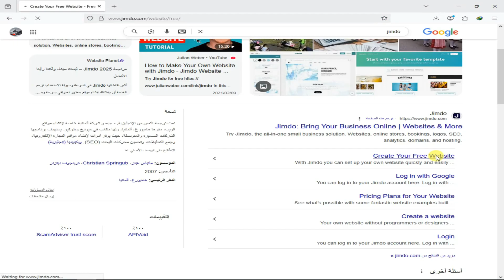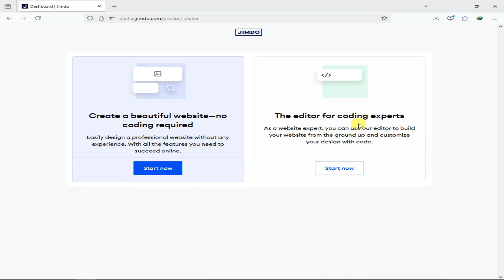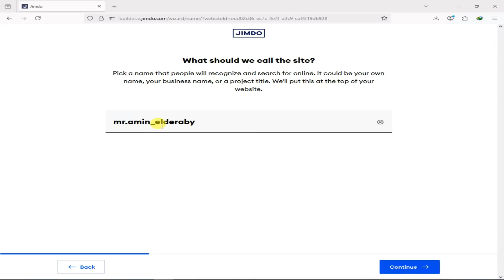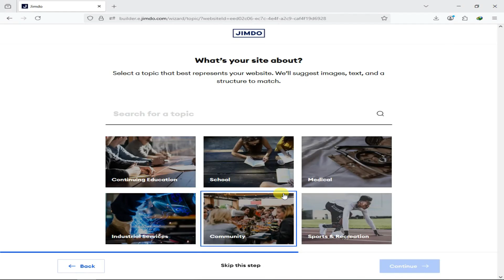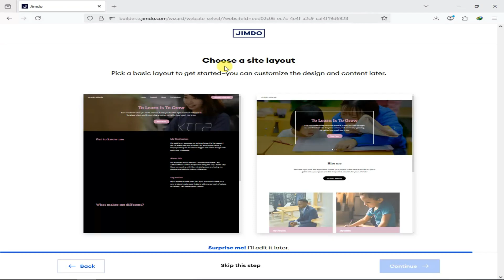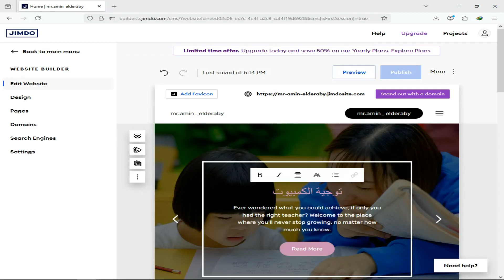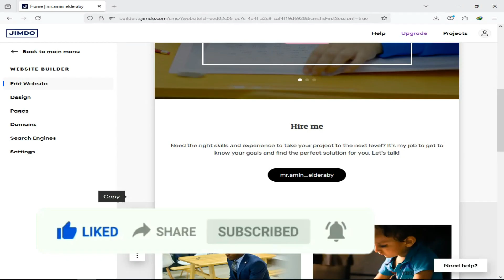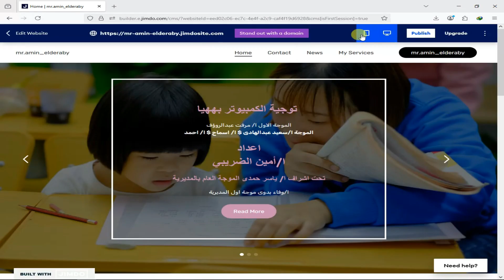إزاي تعمل موقع ويب كامل في دقائق باستخدام Jimdo Dolphin والذكاء الاصطناعي الصف الثانى الاعدادى جديد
إزاي تنشئ موقع ويب كامل واحترافي مجانًا في دقائق باستخدام Jimdo Dolphin والذكاء الاصطناعي تانية اعدادى منهج جديد
وداعًا للبرمجة: Jimdo Dolphin بيبني لك موقع ويب احترافي بالذكاء الاصطناعي تانية اعدادى منهج جديد
Jimdo Dolphin: أسرع طريقة لإنشاء موقع مجاني كامل بالذكاء الاصطناعي  الصف الثانى الاعدادى المنهج الجديد
خطوة بخطوة: إنشاء موقع ويب حديث باستخدام Jimdo Dolphin AI تانية اعدادى منهج جديد
موقعك في 5 دقايق – تجربة كاملة مع Jimdo Dolphin والذكاء الاصطناعي  الصف الثانى الاعدادى المنهج الجديد
Jimdo Dolphin يصمم لك موقع إلكتروني متكامل من غير كود ولا تعقيد  الصف الثانى الاعدادى المنهج الجديد
مشروعك أونلاين يبدأ دلوقتي: موقع مجاني بالذكاء الاصطناعي مع Jimdo Dolphin تانية اعدادى منهج جديد
Jimdo Dolphin: الحل السحري لبناء موقع ويب بدون مجهود  الصف الثانى الاعدادى المنهج الجديد
كيف تنشئ موقعك التجاري أو الشخصي باستخدام الذكاء الاصطناعي Jimdo Dolphin"تانية اعدادى منهج جديد
Jimdo Dolphin هيغير فكرتك عن إنشاء مواقع – أسرع وأذكى بكتير"تانية اعدادى منهج جديد
جرب الذكاء الاصطناعي: صمم موقع ويب كامل باستخدام Jimdo Dolphin تانية اعدادى منهج جديد
من غير خبرة أو كود: Jimdo Dolphin بيبني موقعك مجانًا بالذكاء الاصطناعي  الصف الثانى الاعدادى المنهج الجديد
Jimdo Dolphin والذكاء الاصطناعي: ثنائي بيصمم موقعك في لحظات تانية اعدادى منهج جديد
إزاي تطلع أونلاين دلوقتي؟ اعمل موقعك مع Jimdo Dolphin  الصف الثانى الاعدادى المنهج الجديد
تصميم موقع احترافي مجانًا بالذكاء الاصطناعي باستخدام Jimdo Dolphin تانية اعدادى منهج جديد
Jimdo Dolphin بيخلي موقعك يلمع: ذكاء اصطناعي بيشتغل مكانك  الصف الثانى الاعدادى المنهج الجديد
موقع كامل بالألوان والخطوط والصور – كله بالذكاء الاصطناعي تانية اعدادى منهج جديد
"الطريقة السحرية لبناء موقع إلكتروني حديث من غير برمجة ولا خبرة مع Jimdo Dolphin AI  الصف الثانى الاعدادى المنهج الجديد
"وداعًا للتكاليف العالية: Jimdo Dolphin بيعملك موقع مجاني بالذكاء الاصطناعي خطوة بخطوة  الصف الثانى الاعدادى المنهج الجديد
"رحلة تصميم موقعك الإلكتروني من الصفر لحد الاحتراف باستخدام Jimdo Dolphin والذكاء الاصطناعي  الصف الثانى الاعدادى المنهج الجديد
"موقع ويب مجاني وجاهز أونلاين في 5 دقايق بس – السر هو Jimdo Dolphin والذكاء الاصطناعي"
"Jimdo Dolphin والذكاء الاصطناعي بيبنوا لك موقع ويب كامل من غير ولا سطر كود الصف الثانى الاعدادى المنهج الجديد
"أفضل طريقة لطلاب وأصحاب المشاريع الناشئة عشان يعملوا موقع مجاني باستخدام Jimdo Dolphin"
"مشروعك هيبدأ صح: صمم موقع إلكتروني مجاني وجذاب باستخدام Jimdo Dolphin AI"
"Jimdo Dolphin: ذكاء اصطناعي بيبني موقعك الإلكتروني بألوان وتصميمات احترافية في دقائق"
"مستقبلك الرقمي هيبدأ من هنا – موقع ويب مجاني كامل بالذكاء الاصطناعي عبر Jimdo Dolphin"
إزاي تخلي حلمك حقيقة وتعمل موقع إلكتروني لنفسك أو مشروعك باستخدام Jimdo Dolphin"
"Jimdo Dolphin بيغير اللعبة: موقعك الإلكتروني كامل بالذكاء الاصطناعي في ثواني  الصف الثانى الاعدادى المنهج الجديد
"مش محتاج مطورين ولا مصاريف.. اعمل موقع احترافي ببلاش باستخدام Jimdo Dolphin"
"Jimdo Dolphin + الذكاء الاصطناعي = أسرع طريقة لبناء موقع إلكتروني مجاني وجاهز الصف الثانى الاعدادى المنهج الجديد
"هتندهش من السهولة: صمم موقع مجاني متكامل باستخدام Jimdo Dolphin وخدمات الذكاء الاصطناعي"
Jimdo Dolphin بيخلي تصميم المواقع متعة – موقع مجاني كامل في دقائق الصف الثانى الاعدادى المنهج الجديد
موقع ويب حديث ومجاني أونلاين باستخدام Jimdo Dolphin – الذكاء الاصطناعي بيشتغل مكانك"
خطوة بخطوة لتصميم أول موقع إلكتروني احترافي باستخدام Jimdo Dolphin والذكاء الاصطناعي"
موقع مجاني كامل لأعمالك أو مدونتك باستخدام Jimdo Dolphin AI من غير أي خبرة تقنية"
هتندهش من سرعة بناء موقعك باستخدام Jimdo Dolphin AI"
الذكاء الاصطناعي يصنع موقعك وانت قاعد – جرب Jimdo Dolphin"
وداعًا للفلوس الكتير: موقع مجاني بالذكاء الاصطناعي مع Jimdo Dolphin"
Jimdo Dolphin: موقعك أونلاين في دقائق مش في أسابيع"
كيف تنشئ متجر إلكتروني أو مدونة باستخدام Jimdo Dolphin والذكاء الاصطناعي"
موقع ويب مجاني حديث بخطوات بسيطة مع Jimdo Dolphin AI"
Jimdo Dolphin + AI = موقع احترافي جاهز في دقائق"
خلي الذكاء الاصطناعي يعمل شغلك: موقع مجاني بـ Jimdo Dolphin"
مستقبلك أونلاين يبدأ بموقع ويب مجاني من Jimdo Dolphin"
تصميم موقع شخصي أو تجاري بسهولة مع Jimdo Dolphin"
Jimdo Dolphin بيخلي حلم الموقع بتاعك حقيقة في لحظة"
"موقعك في 5 دقايق مع Jimdo Dolphin"
"الذكاء الاصطناعي بيبني موقعك"
"وداعًا للكود.. أهلا بالذكاء الاصطناعي"
"Jimdo Dolphin = موقع جاهز فورًا"
"موقع مجاني كامل من غير مجهود"
"موقع احترافي وانت قاعد"
"اصنع موقعك دلوقتي بالذكاء الاصطناعي"
"مستقبلك أونلاين يبدأ من هنا"
"Jimdo Dolphin بيخلي الحلم حقيقة"
"من غير مطورين.. موقعك جاهز"
"موقع مجاني كامل بخطوة واحدة"
"Jimdo Dolphin هيغير كل حاجة"
"موقعك في دقائق مش أسابيع"
"بناء موقع ويب صار أسهل من أي وقت"
"موقع احترافي ببلاش – جرب قوة الذكاء الاصطناعي Jimdo Dolphin"
الانضمام إلى عضوية هذه القناة للاستفادة من المزايا:
اعداد ا/ امين عبدالحسيب الضريبي